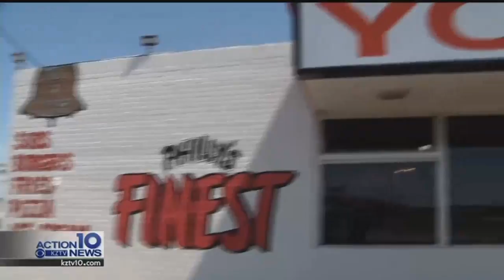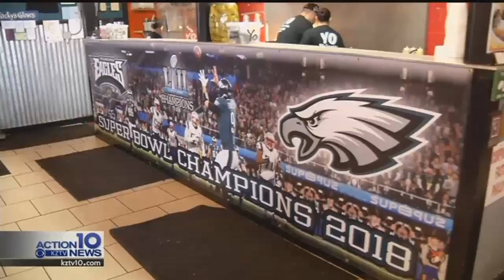Kitchen Cops April 10